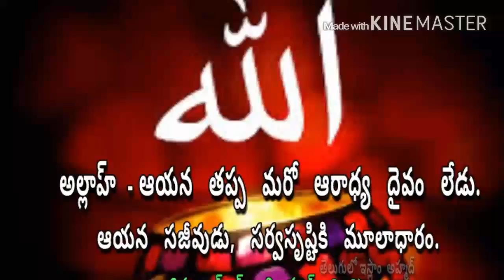అంశం : ఇస్లాంలో దర్గా ఆరాధన ఉందా ? || Islam lo Darga Aradhana Unda ?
Telugu lo islam.Ahamed